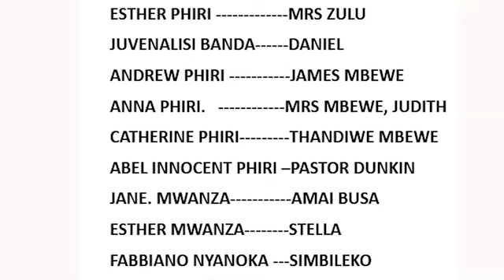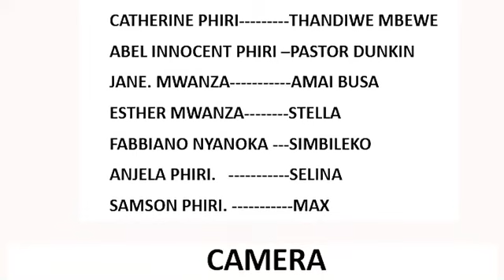NKHONDO YAKWASU ||MLANDU WA MUNDA || A FILM BY ANDREW PHIRI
ShortsTrend ShortsChallenge TrendingShorts ShortsViral ShortsFYP ShortsForYou:e.